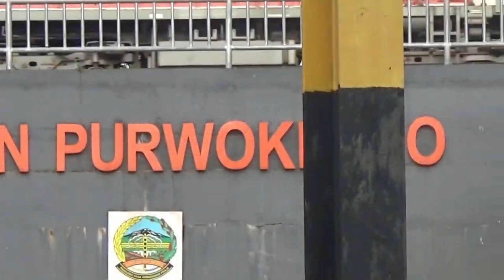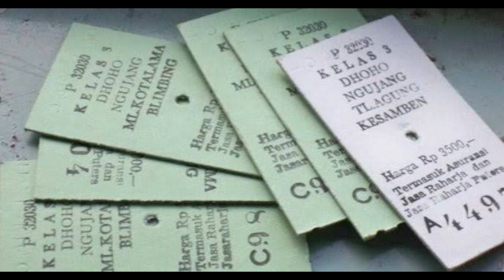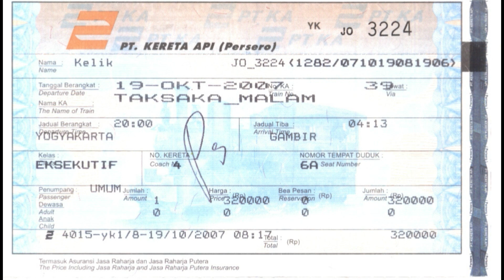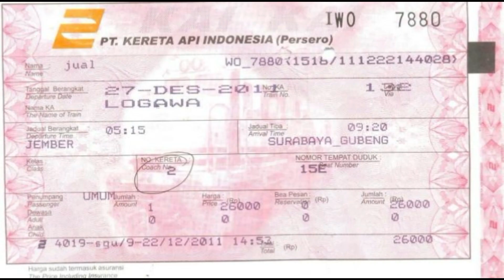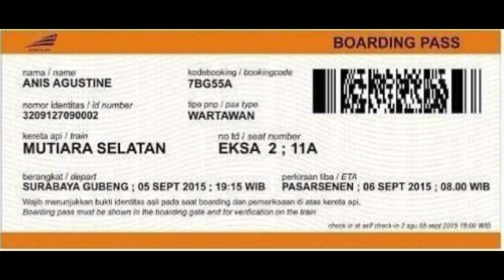MAHASISWA KOBOI BANYUMASAN JAGO NEMBAK DI KERETA API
Ada banyak kisah dan kenangan tentang Kereta Api Ekonomi Purbaya (Purwokerto-Surabaya). Sebagian mahasiswa asal wilayah Banyumasan seperti yang dari Purwokerto, Kroya, Cilacap, Sumpyuh, Gombong dan sekitarnya dikenal sebagai koboi karena suka nembak di kereta. Kereta Api Purbaya bahkan dijuluki sebagai kereta koboi mahasiswa asalh wilayah ngapak. Bagaimana kisah mereka? Simak cerita tentang kereta api Purbaya ini.